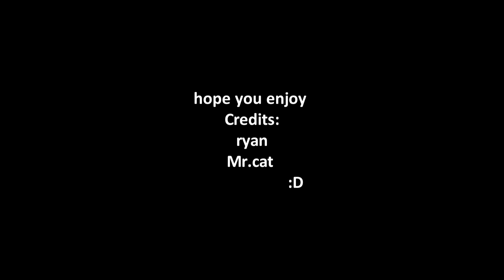mr cat´s adventures EP 3: HELL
episode 3 hope you enjoy :) leave a like or sub if you like :D then you make me happy